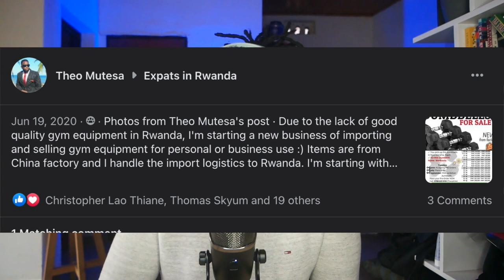When is the right time to Quit?// One Year Of Lockdown 🇷🇼